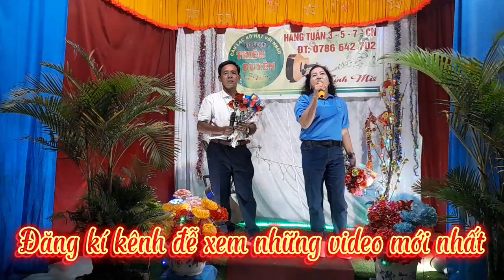Áo Đẹp Nàng Dâu- tr bày: c Hồng, a Vui,tg; Anh Bằng ,Tú Nhi